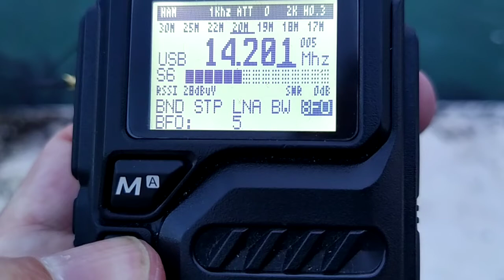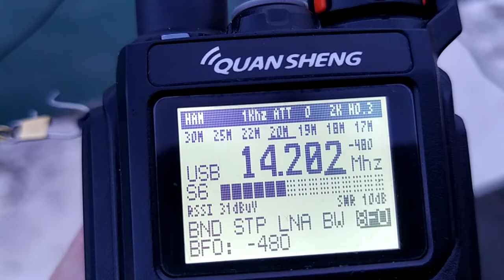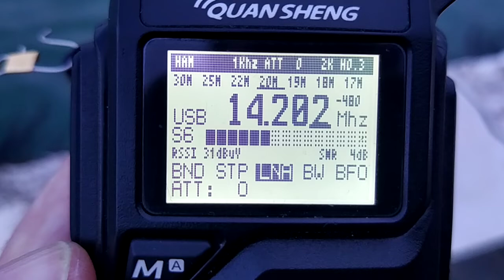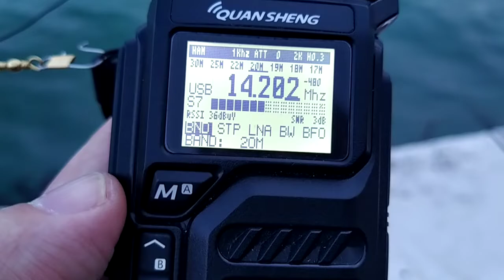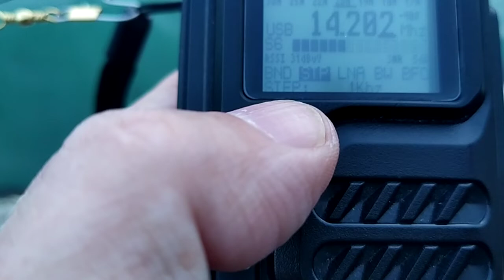UV K5 on 20m. Using BFO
spot correct frequency using BFO. SM6USU, LZ1KPO, F5MMX in QSO